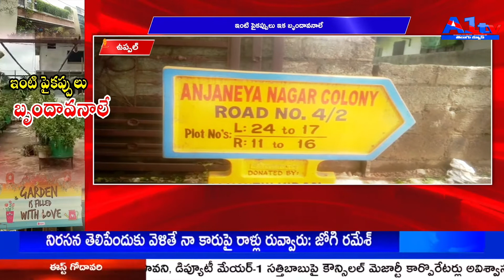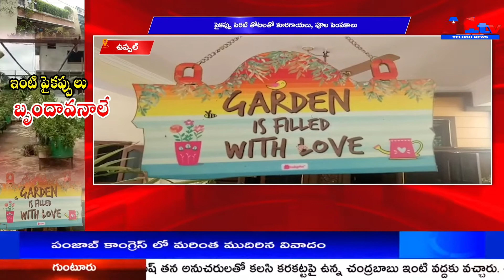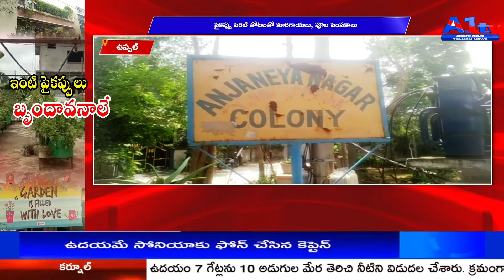హైదరాబాద్ నగరంలో పెరుగుతోన్న మిద్దె తోటలుపై A1TV న్యూస్ స్పెషల్ ఫోకస్ || A1TV TELUGU NEWS